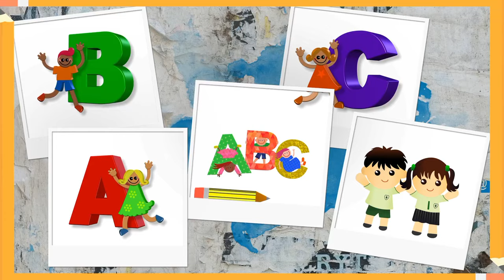ABC Phonics Alphabet Animals Song|Alphabet ABC Animals Video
Lets learn the alphabet with animals.!. Sing along!
In this video you will LEARN an animal for each letter of the alphabet, plus real life videos of each animal!

The song used in this video was created exclusively for Happy Okapi Channel.

B is for Bear
G is for GiraffeH is for hippo
K is for Koala
L is for Lion
M is for Mouse
N is for Narwhal
O is for Okapi
P is for Pengualphabetwithanimals.
R is for Rabbit
S is for Squirrel
T is for Tiger T is for Tiger
U is for Unicorn

abc animalsabc abcsong alphabetwithanimals. kids video hindi
abc animals vidro hindi
hindi songs
rhymes for kids
hindi